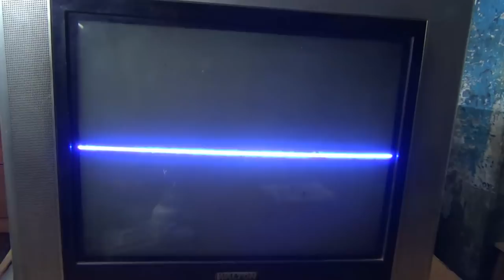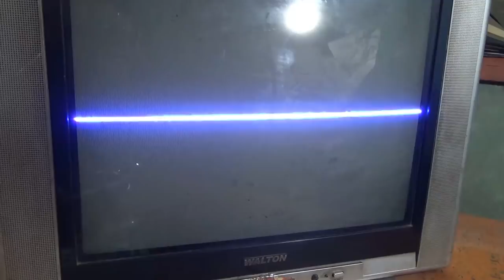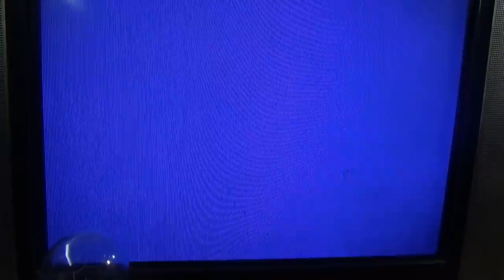How To Repair Horizontal Lines Of Color Television (Part 1) - Bengali Tutorial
This is first video on Horizontal Lines Repair of color television.
We use Bengali Language to realize you.